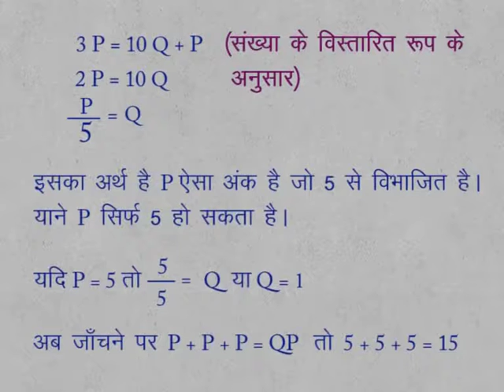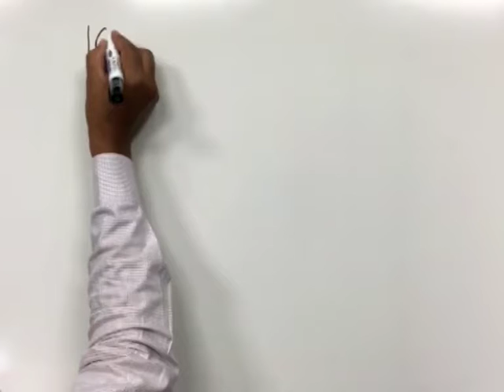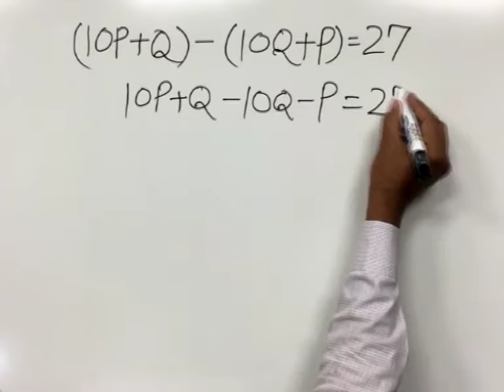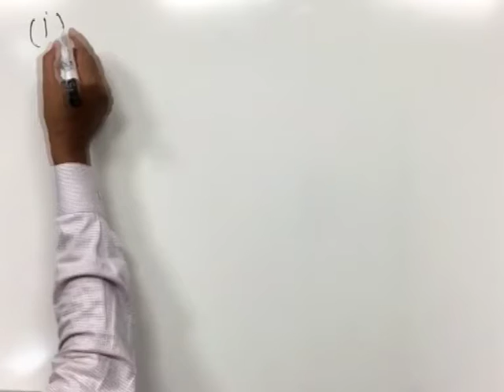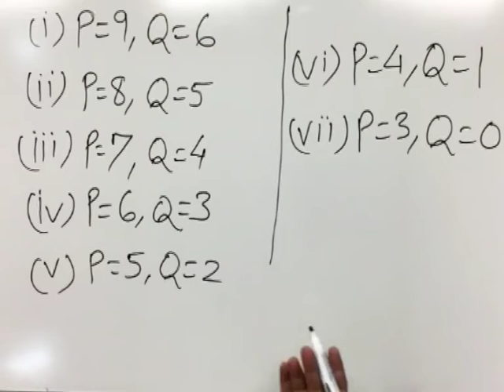CLASS 9th MATHS | CHAPTER 6 | PLAYING WITH NUMBERS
CLASS 9th MATHS | CHAPTER 6 | PLAYING WITH NUMBERS | EXAMPLE 1 |